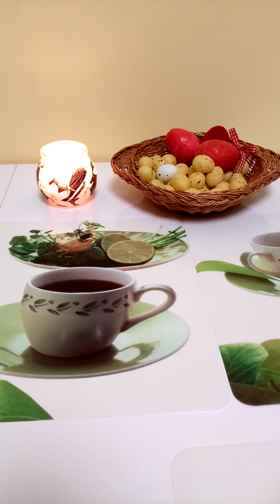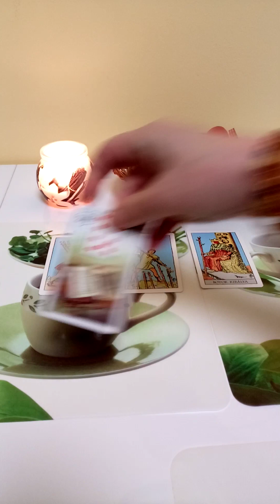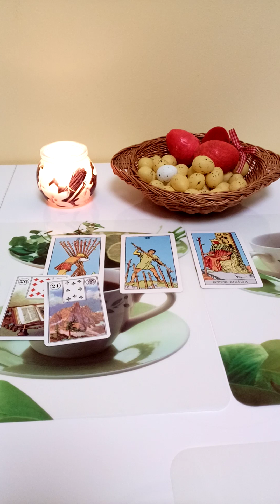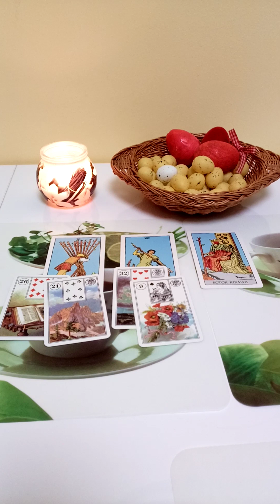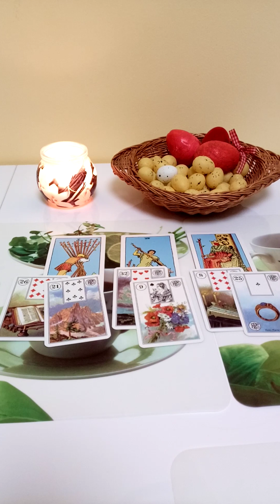Mennybéli üzenetek a mai napra 😊🤞 Ideje hátrahagyni a terheket!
A kártyákon keresztül felhívják a figyelmünket arra, hogy mire figyeljünk ma. 🎁
Gondoljuk át mik azok a dolgok, amelyek agyonnyomnak. Mi az, amitől szívesen megszabadulnánk már. Ne féljünk bevallani magunknak, hogy már a hátunk közepére sem kívánjuk. Ha ezt sikerül elérni, akkor már készen állunk a terhektől való megszabadulásra. A mai nap tanácsa pontosan ez: NE FÉLJ! NE HABOZZ! LÉGY ŐSZINTE! Legfőképpen magadhoz.
Remélem sikerül valamennyit ebből megvalósítani.
Szeretettel: 🌹🎁